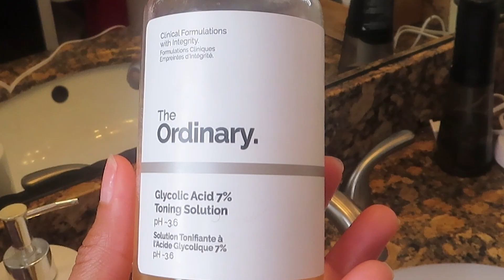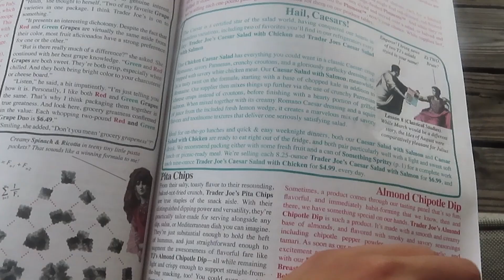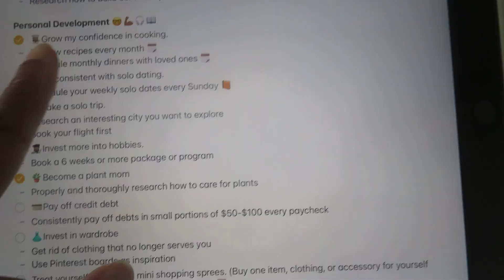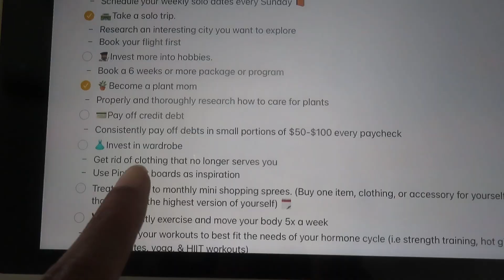Mid-year reset vlog | glow up diaries, declutter with me, 2024 goals, productive days in my life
Hi friends! In today's video, I am doing a much-needed mid-year reset. Now that we're more than halfway through 2024 it is the perfect time to glow up physically, mentally, and emotionally. Let's reset and reflect on our 2024 goals. 🤍

timecodes:

0:00 - intro
1:37 - pedicure
2:13 - shaving essentials
2:36 - body skincare
3:38 - skincare glow up essentials
6:47 - come with me to the gym
7:12 - Trader Joe’s
8:42 - admin reset
11:04 - reviewing 2024 goals
13:07 - declutter my closet with me
19:03 - how I take care of my plants

tags ~

products used in video 🌱:

facial steamer
self-watering plant pots